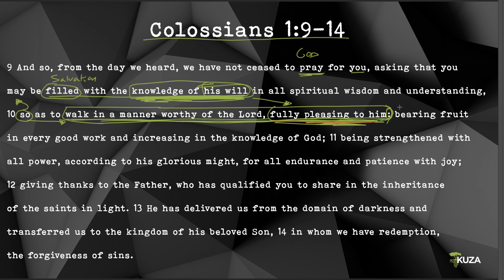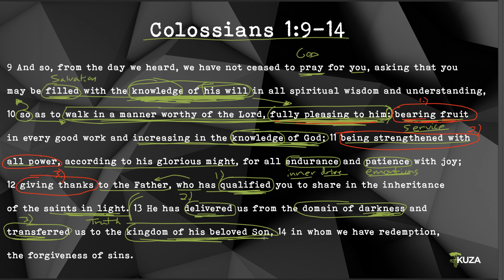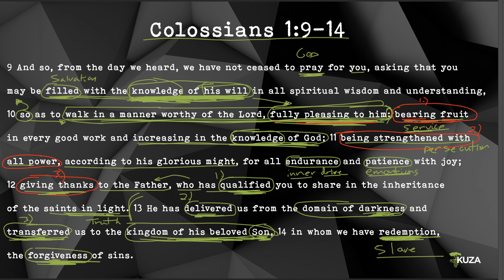Soma- Colossians 1:9-14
Grow in your understanding of the Bible with Soma by Kuza. Today we're covering Colossians 1:9-14 and we talk about how to walk in a manner worthy of the Lord.